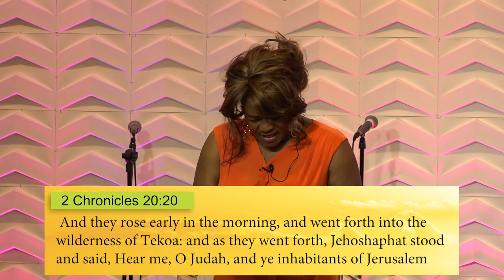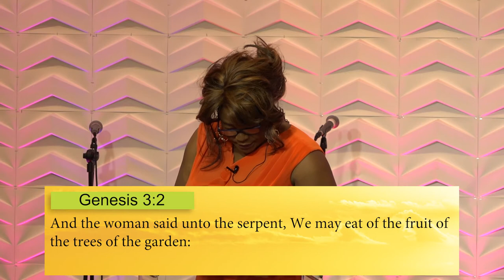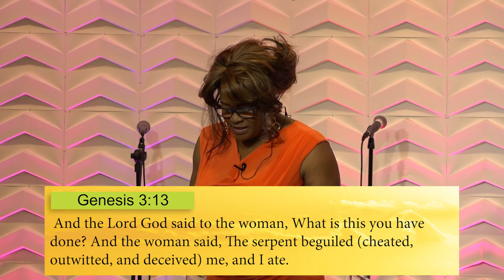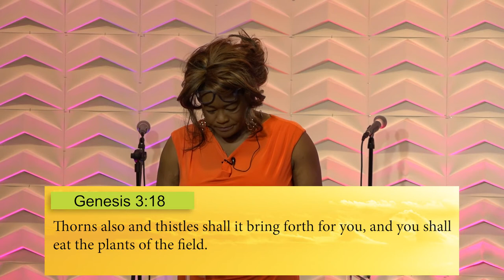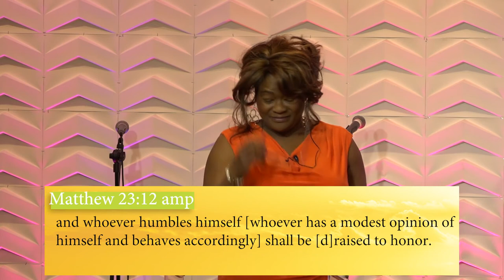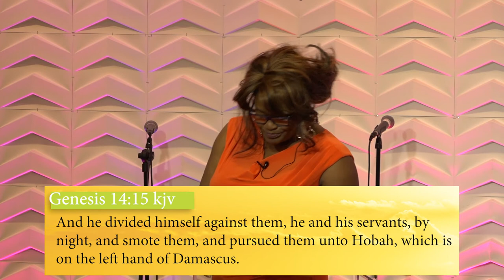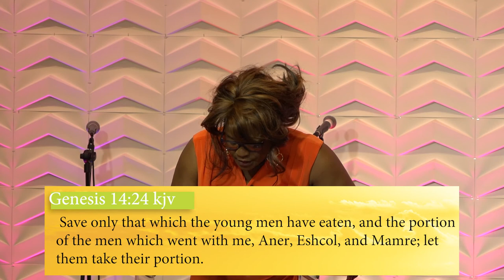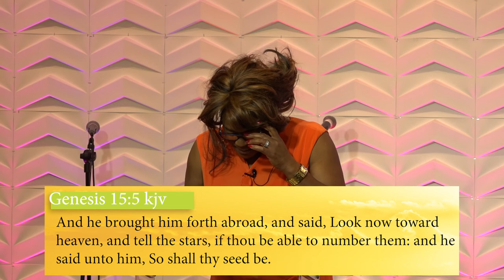Honor pt 2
Pastor Frannie expounds on honor and the benefits.